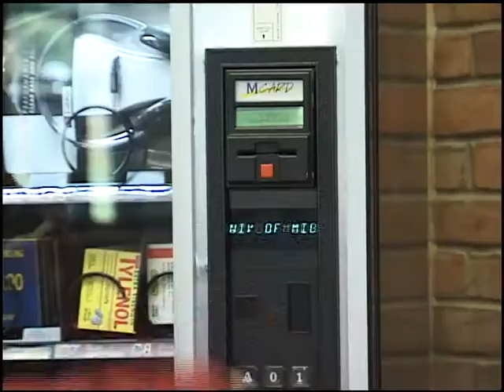Media Vending Machine